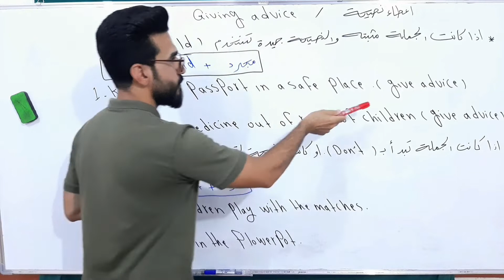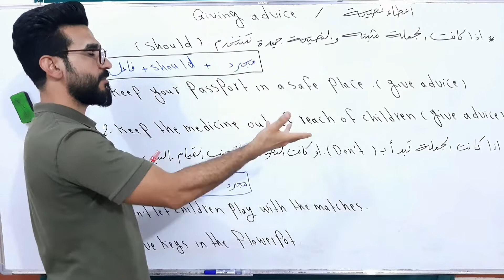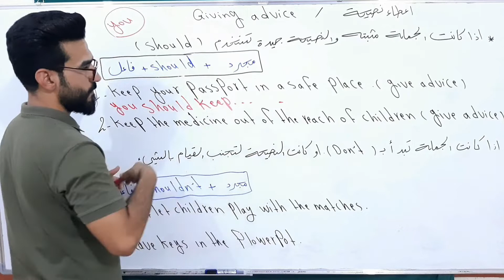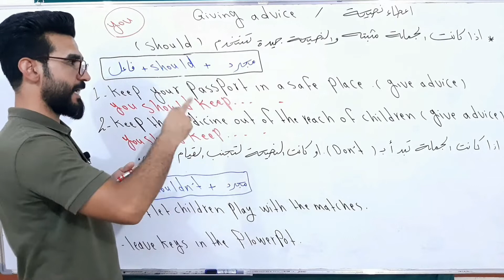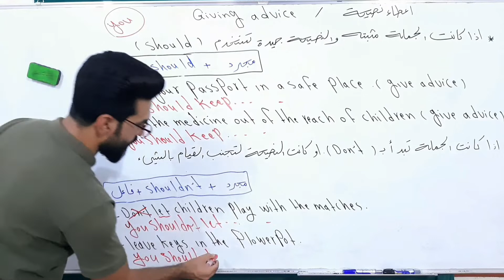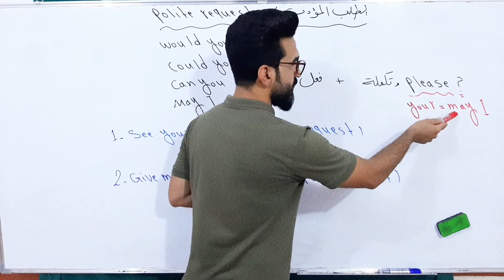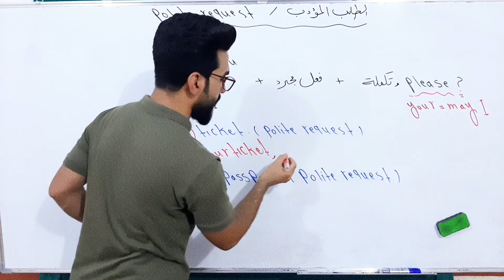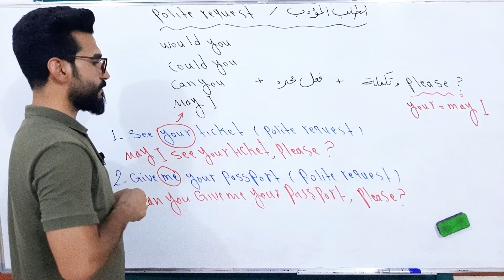انكليزي سادس اعدادي/ الوحدة الثانية / المحاضرة الثانية / الطلب المؤدب واعطاء نصيحة .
هذه القناة خاصة بالأستاذ مسلم المالكي مدرس ومدرب لغة انكليزية . لنشر دروس للصف السادس الأعدادي ولكافة المراحل . وكذلك تحتوي على مقاطع عن كيفية اكتساب اللغة وتطوير اللغة الانكليزية .